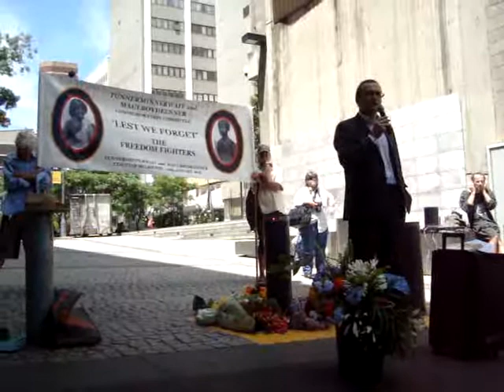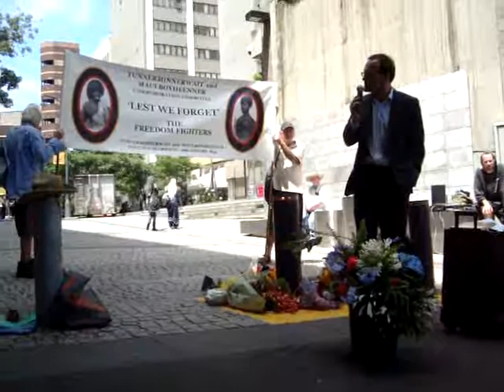Adam Bandt at Indigenous Freedom Fighter commemoration 2011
Adam Bandt, Greens member for Melbourne in the Federal Parliament Jan 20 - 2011 - addressing the Commemoration of two indigenous freedom fighters marking the 169th anniversary of their judicial execution in Melbourne.

Tasmanian aborigines Tunnerminnerwait and Maulboyheenner were the first judicial executions in Melbourne on January 20, 1842, The execution was held in public attended by about 5,000 people, a quarter of Melbourne's population at the time. The two had been found guilty of murder of two whalers on circumstantial evidence in a court in which they could not make statements in their own defence. The Jury had asked for clemency due to the circumstances, but this was refused by Colonial authorities in Sydney. Along with Planobeena, Pyterrunner, and Trucannini, they had waged an 8 week campaign of resistance to settlement from Dandenong to Western Port and South Gippsland districts on the outskirts of Melbourne that had the new settlement of Melbourne in uproar. It took 3 military expeditions to successfully track and capture them, with the help of native police.